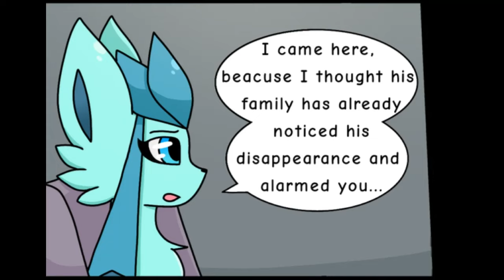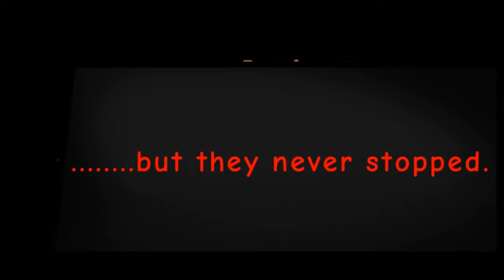SRE 0X | Chapter 2 | Like a mother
Main Cast:

Cyan: Zero The Lucario

Rocky: ImMute

Rave: Mcj Flareon

Amber: Pikacholoo

Rosie: Mel Randomness

Tundra: Lysandra Night Owl

Nyx: Hoshii_Alien

Gold: Soshi

Alex: Jaxoon

Additional Voice:

Orion: Eexploreon

Roserade:Corrinmaster

Alolan Darumaka: Gamez

Jolteon - BarnaTsunoda

Umbreon - Jay

Aipom - JustPyroli

Sandshrew - extra5x

Lovesong for a deadman - Chris Afton